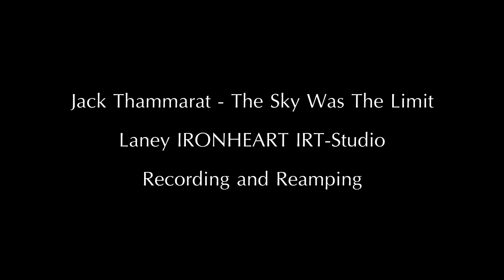The Sky Was The Limit - Laney IRT-Studio recording and reamping demo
You can record separate dry and wet signals into DAW and after that you can change your sound by send the dry signal from your DAW to amp input and reamping again until you're satisfied. This video I connected the IRT-Studio with my MacbookAir by USB cable and listen to IRT-112 cabinet for monitoring. I use Cubase Artist 7 for recording and reamping then I mix the re-amp guitar track with UAD-2 Plug-ins.

Music The Sky Was The Limit - Jack Thammarat (original)